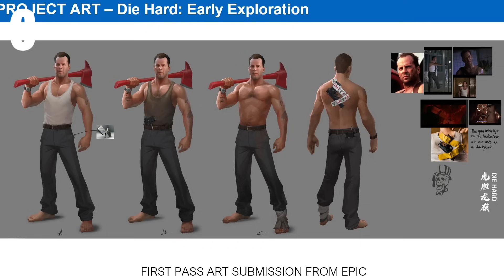【フォートナイト】だれでも無料でレネゲードレイダーやレアツルハシが使える！さらにショップから30分で削除されたスキンやチート級のスキンも登場！！